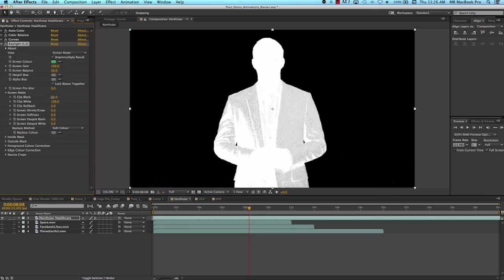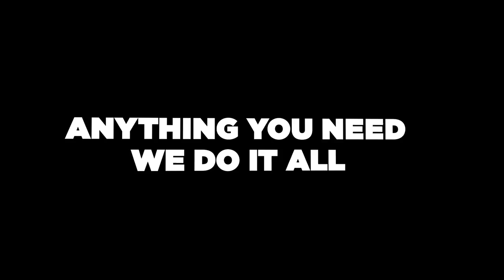Swagger Media Post-Production Video Reel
Swagger Media's video production services don't just stop after filming a project. Find out everything we can do in post-production!

Swagger Media offers video production services, post-production services, animation, marketing and strategy, and everything in between.